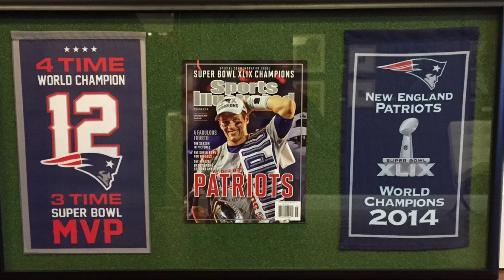Favorite Frames on Friday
Today we're highlighting items that are really fun to frame,  sports memorabilia. As sports lovers we are so lucky to live in New England. With all of the championships that we have won over the years it's no wonder sports fans outside of New England really don't like us very much. At Gallery Seven we can frame anything from jerseys, to magazine covers, to tickets and more. Bring it on, we love a challenge!